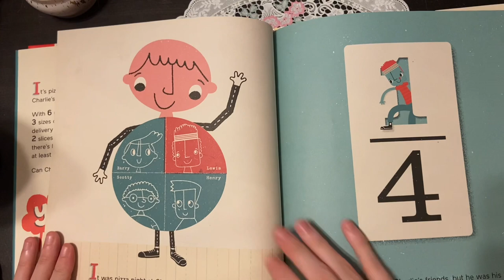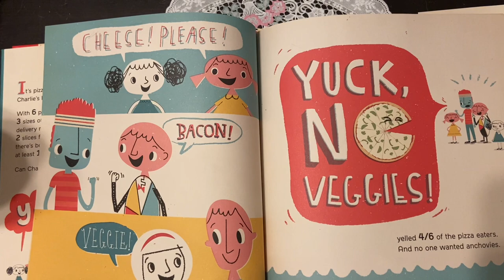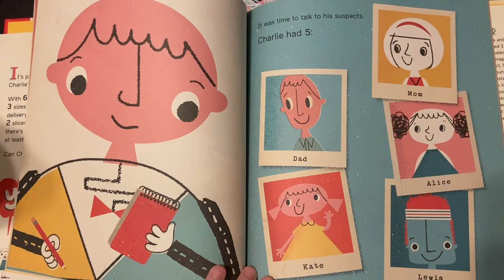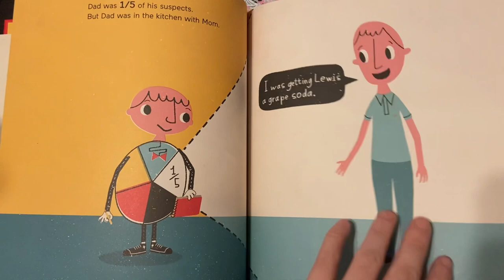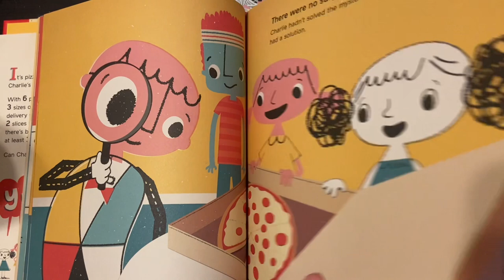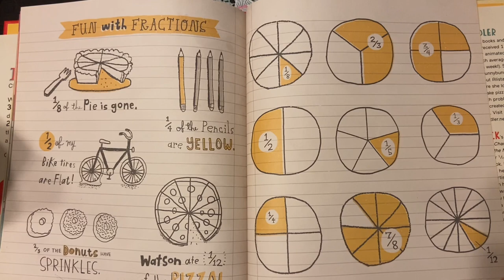Charlie Piechart Readaloud